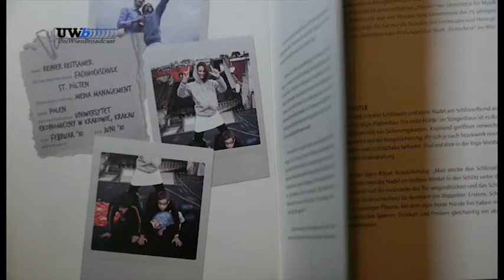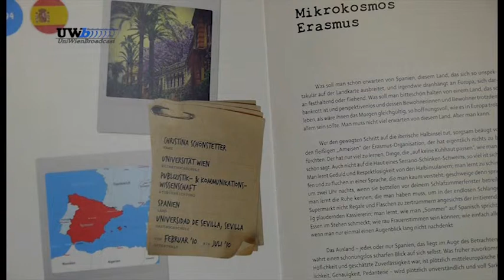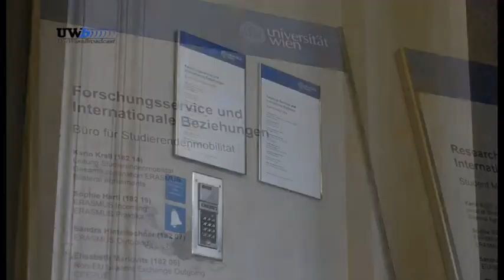20 Jahre Erasmus Österreich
Straßenfest zum 20jährigen Jubiläum Erasmus Österreich. Mag. Gerhard Volz informiert über das Austauschprogramm.